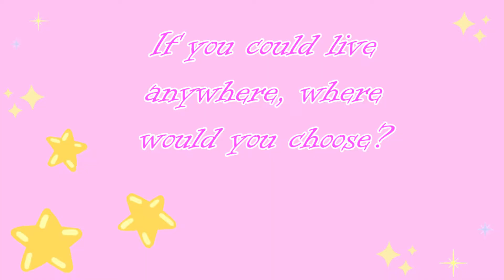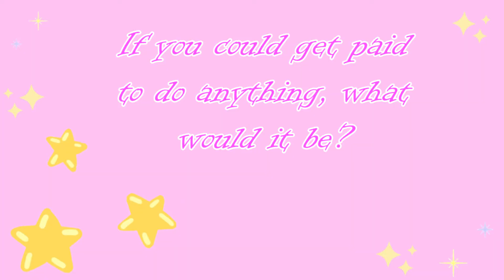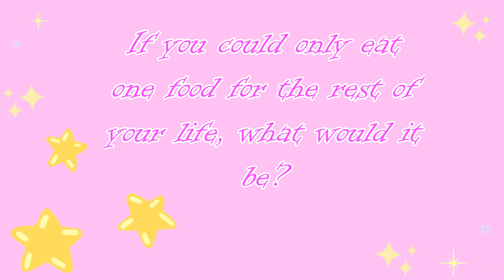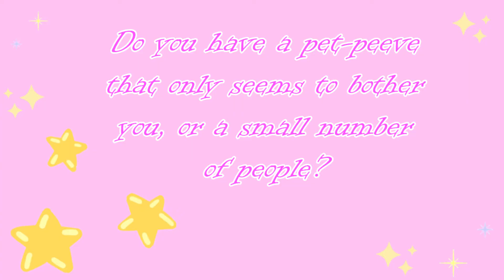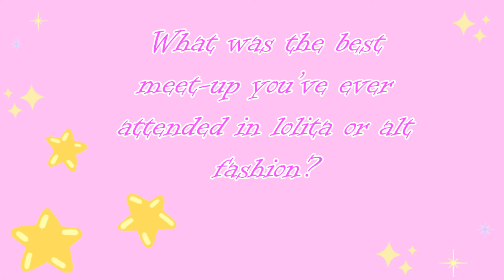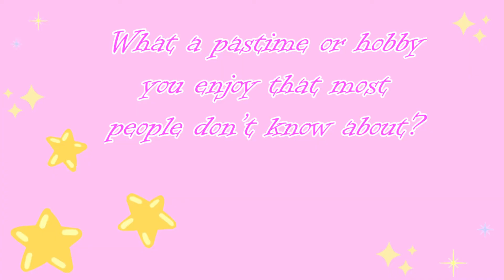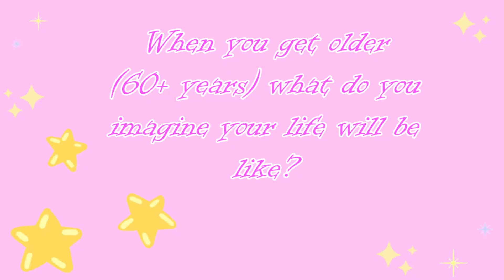More than a Dress | Q&A Collaboration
🎀 Hey Darlings! 🎀
Today I'm going to answer 30 questions about myself along with other lolita youtubers! Enjoy!

Coord:
Dress, earrings, necklace: Handmade by me
Blouse: AP
Rest: offbrand/unknown